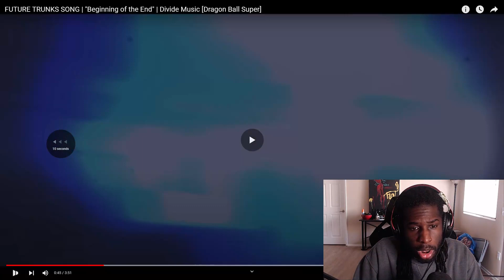Divide Trunks REACTION | FUTURE TRUNKS SONG | Beginning of the End | Divide Music Dragon Ball Super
Divine justice has finally been served! In this new Future Trunks song, "Beginning of the End", he finally confronts himself about the choices he's made in the past and their impact on the future.

Listen to the reaction to the song and see how I enjoy divide music message in his new song. While some love the heavy theme, others enjoy the lyrics for Future Trunks character. What do you think?